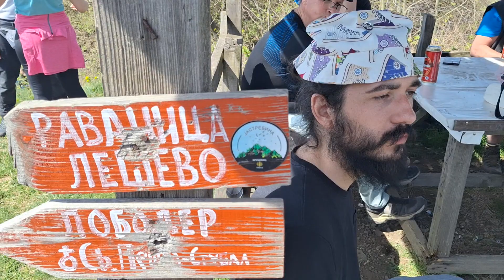Zapis sa vrha Samar (922 m), na Gledićkim planinama - 06.04.2024.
Zapis sa vrha Samar (922 m), najvišeg na Gledićkim planinama, načinjen 6.aprila 2024.godine, na akciji "28.prolećni dan planinara", koju je organizovalo Planinarsko-smučarsko društvo "Ljukten" Trstenik: